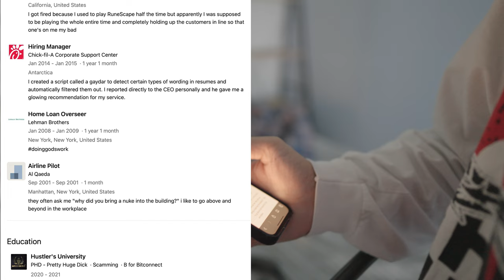I tried applying to jobs using my LinkedIn but it's not working and I don't know why please help thx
--Timestamps--
00:00
❮They/dont know me son Thank god youtube isn't a real job One time I threw a coin in the air and caught it behind my back. I'm not gonna lie that wasn't even intentional I was straight intuition flow state in the middle of a conversation but we take whatever W's come our way. blessed godgiven Amphibian Brotherhood Overlord Republic of Kekistan 4chan I'm never getting a real job lel Marketing ManagerMarketing Manager Tires Plus Total Car Care I would go around and drop random nails on the roads. Tire sales increased 700% under my leadership in just one day. goodthingscometogoodpeople Fight Referee Waffle House, Inc. You ain't never seen a bookie with a part time job you get me 🗿 Videographer Federal Bureau of Investigation (FBI) Jeffrey Epstein's Island It's real simple I just recorded videos of politicians with underage girls and told them to funnel money into Epstein's shell corp otherwise we leak the video and ruin their political career. It's basically like managing onlyfans girls except they're harvested from offshore human farms but that's neither here nor there. Brainwasher The Shadow Government aka The Illuminati Lake Laogai I just stand in a room with a bunch of wagey NPCs named Joo Dee and read off a script godblessthegrind CEO Racism The highlight of my career was when I was in court and I go "but your honor I said in minecraft" and the case got dismissed on the spot. Front Desk Clerk DMV California Department of Motor Vehicles I got fired because I used to play RuneScape half the time but apparently I was supposed to be playing the whole entire time and completely holding up the customers in line so that one's on me my bad Hiring Manager Chick-fil-A Corporate Support Center I created a script called a gaydar to detect certain types of wording in resumes and automatically filtered them out. I reported directly to the CEO personally and he gave me a glowing recommendation for my service. Home Loan Overseer Lehman Brothers doinggodswork doinggodswork Airline Pilot Al Qaeda they often ask me "why did you bring a nuke into the building?" i like to go above and beyond in the workplace Hustler's University PHD - Pretty Huge Dick, Scamming Grade: B for BitconnectGrade: B for Bitconnect Andrew Tate totally fucked Jordan Peterson's daughter and everyone knows it Harvard University Drop Out, Pimpin Grade: Throw some Ds on that bitch Activities and societies: Sigma Cum Loud I dropped out cause they gave me an honorary PHD (Pimpin Hoes Degree) Pokimane is my queen❯